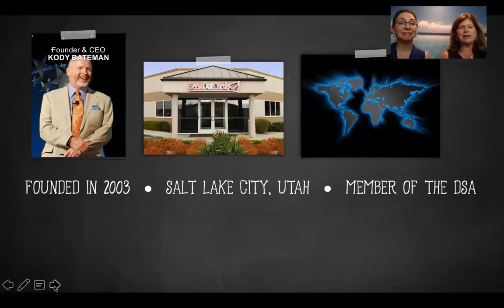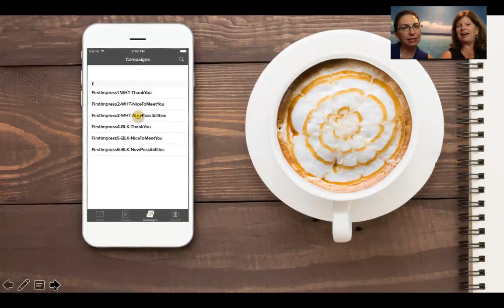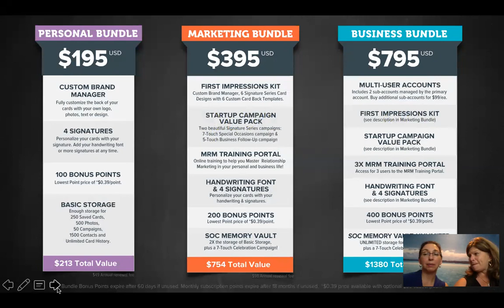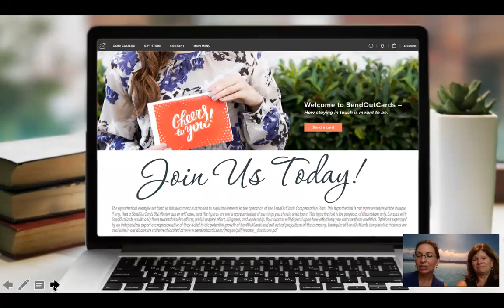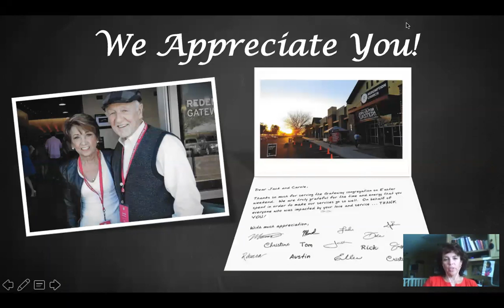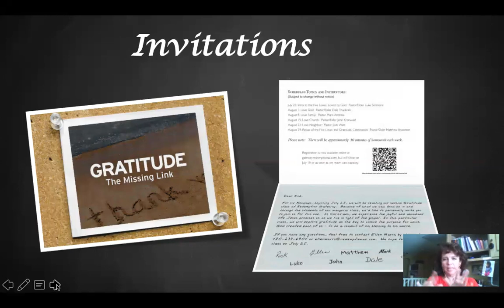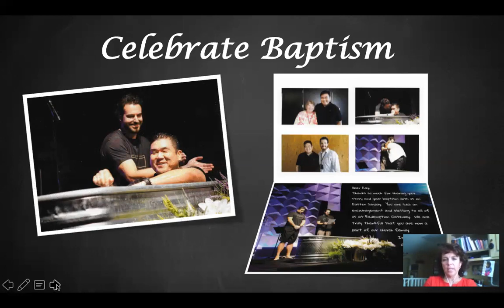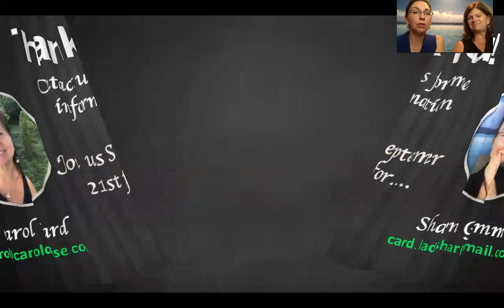Relationship Marketing... Churches and SendOutCards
Businesses and Organizations are built on relationships!  Listen to how a simple system (SendOutCards) can help you strengthen and grow those relationships.  Additionally, we'll share real life applications of using SendOutCards to reach out to your community, volunteers and coworkers applying your own personality to your communications.  We make sending simple!